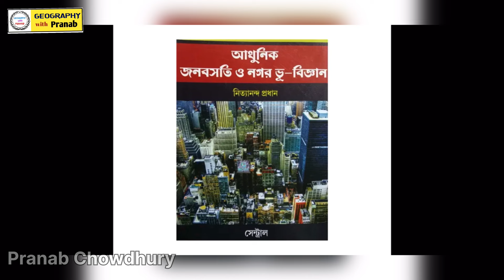Best Geography Books For Semester-2 / Human Geography and Population Geography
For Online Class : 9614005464